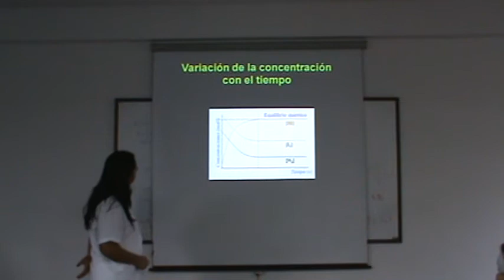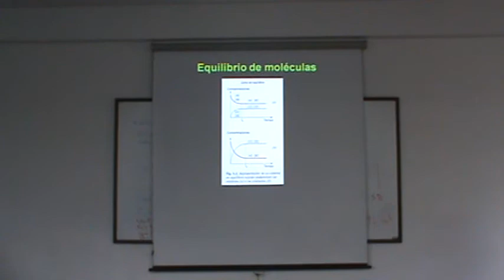NRMH 18 IQ BC 26 07 2011